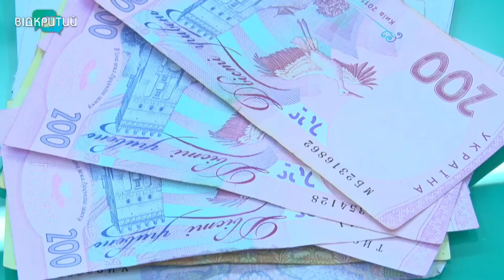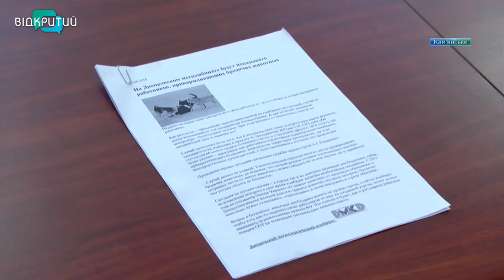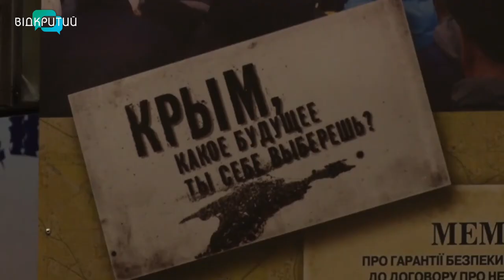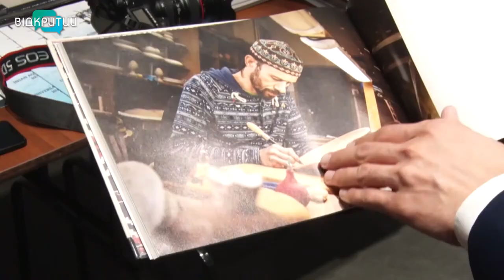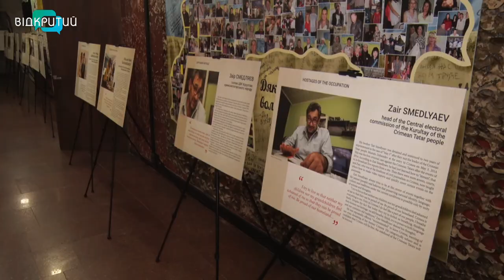Новини OPEN NEWS від 25 вересня 2020 року 13:15